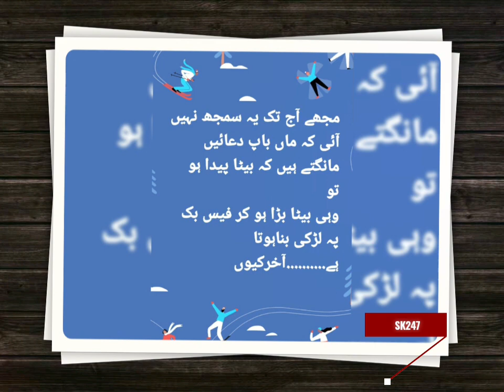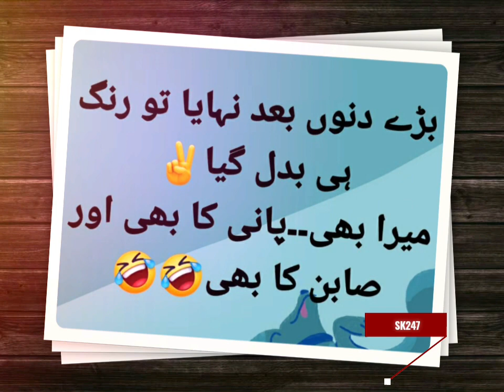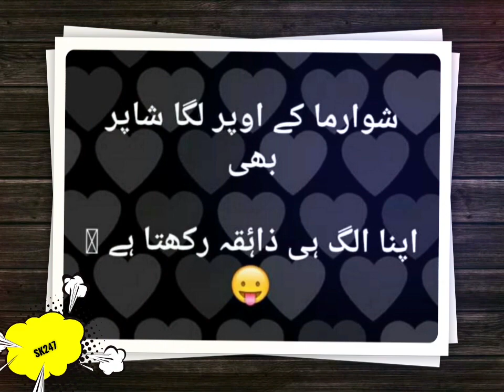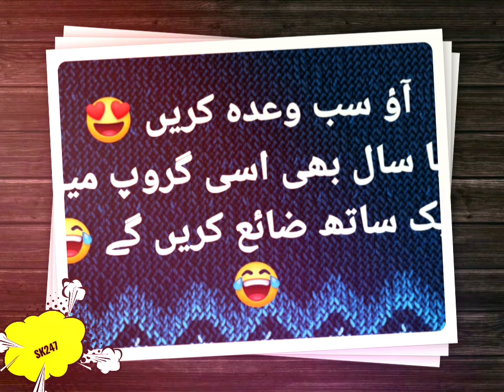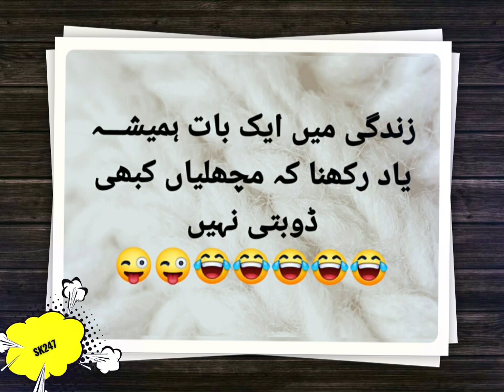Funny Facebook Jokes 😄